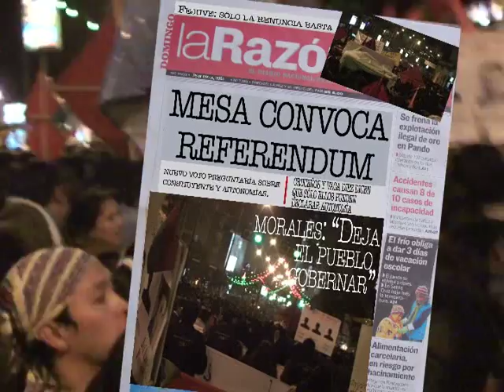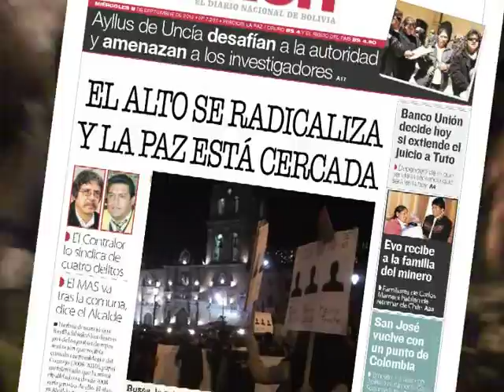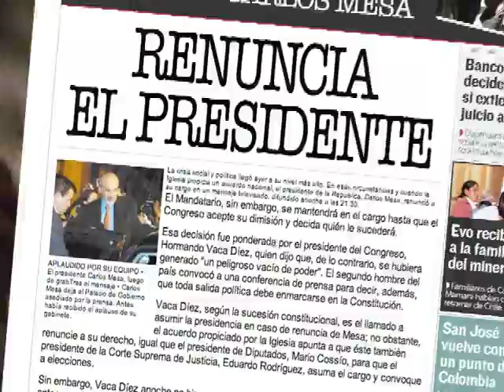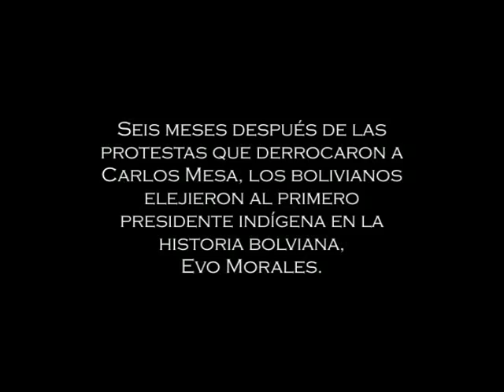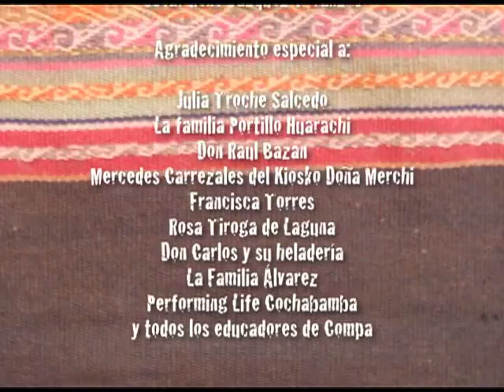En Busca de la Vida: Episodio Final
En el último episodio de En Busca de la Vida, las manifestaciones contra el gobierno de Carlos Mesa llengan a la crisis: ¿los campesinos y jóvenes de El Alto tendrán la fuerza para exegir la democracia?  ¿Amelí se juntará con el movimiento?  ¿Y Luís, como resolverá el conflicto entre su activismo y su amor por su hija?